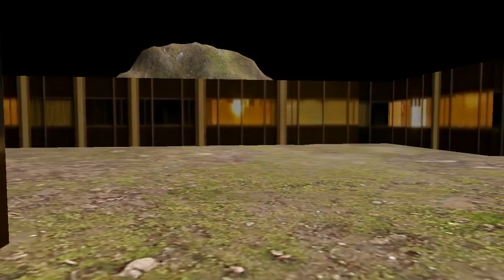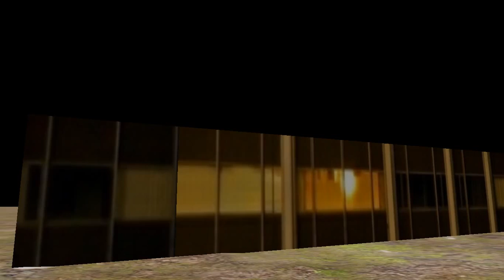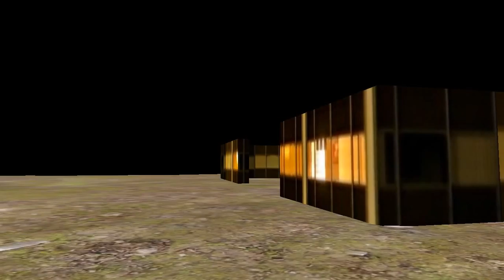aweng02 collision detection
Testing the collision detection using a sample maze